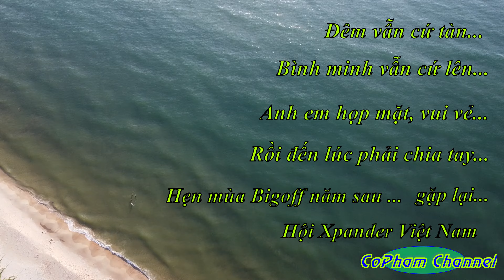Nhật ký Big Offline Xpander Việt Nam 2022 - Phần 02 (Full HD)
Đợt Big Offline Xpander Việt Nam lần thứ 3 năm 2022 đã kết thúc tốt đẹp với sự tham gia, quan tâm của Mitsubishi Motors Việt Nam, các nhà tài trợ và các thành viên của Hội từ mọi miền...
Chân thành cảm ơn BTC đã tạo sân chơi cho mọi người giao lưu, gắn kết.
Chúc cho Hội Xpander Việt Nam của chúng ta ngày một phát triển, anh em thành công trong mọi lĩnh vực!

P/s: Kết ngẫu hứng:
Đêm vẫn cứ tàn...
Bình minh vẫn cứ lên...
Anh em họp mặt, vui vẻ...
Rồi đến lúc phải chia tay...
Hẹn mùa Bioff năm sau...gặp lại...
Trân trọng!
CoPham Channel (TV Hội Xpander Việt Nam)